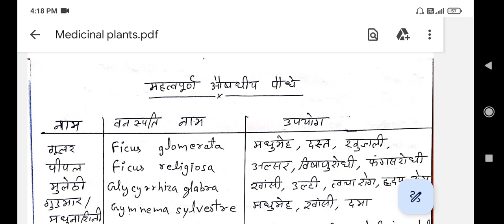Medicinal plants !! Van daroga exam !! Upsssc !! Forest inspector ! Forest products / Van upaj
watch upsssc van daroga play list
for all pdf massage  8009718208
Upssssc
Forest inspector
Van daroga
Top 50 Questions
Forest guard
National Forest policy
Reserve Forest
conserve forest
Forest conservation act
Forest guard
Environmental
Chapter 2
National wildlife action plan
Acfo fco exam
FORESTER
Most important top 50 question
Agriculture exams
Van daroga top 50 questions // National park and bird sanctuary // Upssssc van daroga main exam
Van daroga maine exam mcq

Upsssc Van Daroga exam top 50 Questions // Topic - Tiger Reserve and Elephant Reserve
Van Daroga Top 50 Questions !! Esz Ecotone Ecosystem !! Chapter 5 &7 !! Upsssc Forester Maine Exam
Van Daroga Top 50 Question // Indian forest act // Wildlife protection act // Upsssc FORESTER exam

Van daroga // Top 50 Question // Topic- Climate change,  Carbon credit,  Cop 27 // Upsssc / FORESTER
Van Daroga // Soil and moisture conservation // Upsssc // Windbreaks, Shelter belts, Malching
Van Daroga // Upsssc exam / Pruning, Looping, Pollarding, Thinning, Coppicing //
Wildlife conservation act !! FORESTER maine exam !! Van daroga mukhya parikchha !!
Wildlife conservation act 1972 !! Important section! Van daroga maine exam
Van daroga set 1 !! Upsssc FORESTER mains exam !! Target 30 april ! Mix question ! Forest inspector
Medicinal plans !! Van daroga exam !! Upsssc !! Forest inspector ! Forest products / Van upaj